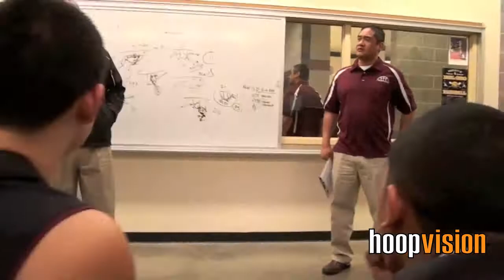WOODCREEK HIGH JV BASKETBALL goes HAM!!!...2012-2013 Official Season Mix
It's easy for these boys.